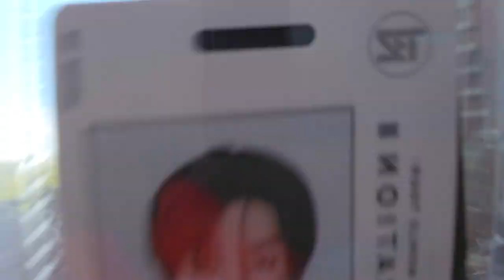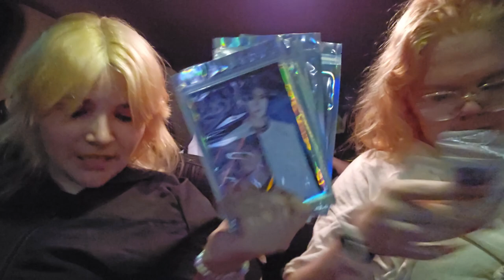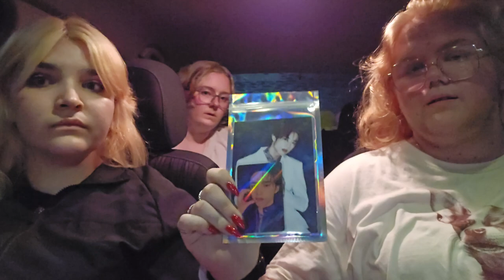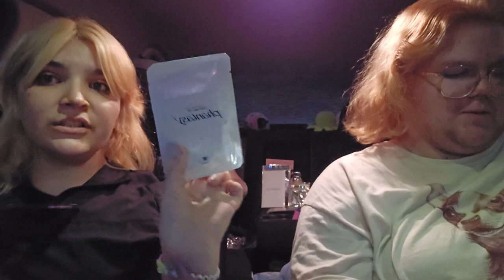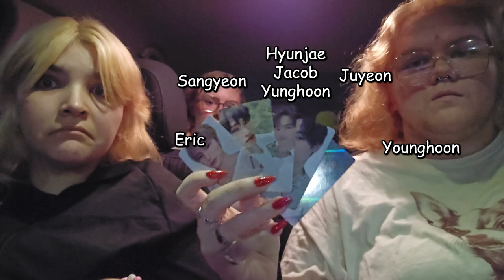Going to Dallas to see THE BOYZ | July 23 | Concert Videos | SammyJML